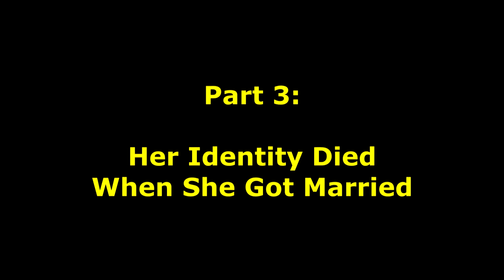Tom Williams: Wife's Identity Died at the Wedding Altar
In the sermon One Flesh, Tom Williams states that his wife died at the wedding altar and is no longer "Pam Williams." She is "Mrs. Tom Williams."

Let me say, I believe very strongly in the Biblical teaching of "leaving and cleaving" and becoming one flesh. I do believe that one of the most important parts of marriage is to see your relationship not from the individual basis, but from the basis of becoming one.

There are two extremes that need to be avoided. The first is that of extreme individualism in marriage. It is important that the husband and wife view themselves as one and come together on decisions, finances, child rearing, values, etc.

But there is another extreme that can come, and it usually is applied to the wife. That extreme is that the wife loses her identity and ceases to be a person. She is seen as the property of the husband without any say at all about anything. She herself no longer exists, whereas the husband gets to enjoy his autonomy as he sees fit.

The Bible does say, "The wife hath not power of her own body, but the husband." But it also says, "and likewise also the husband hath not power of his own body, but the wife." In that, does the husband lose his identity as well? I noticed that during the whole sermon, Tom Williams never said, "Dr. Tom Williams died at the wedding altar." Yet, marriage is a sacrifice on both sides for the benefit of the whole, not just on one or the other.

So, though I agree with the principle, what I find in what he is saying is an extreme practice. I wonder what Mrs. Tom Williams driver's license says her name is. (And I do so wonder what kind of trouble was going on with Mrs. Johnson.)